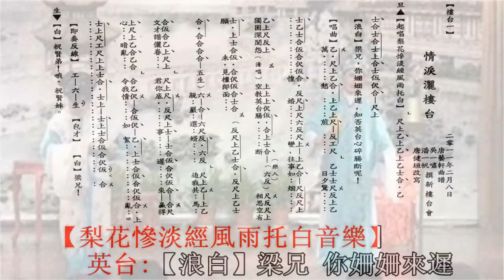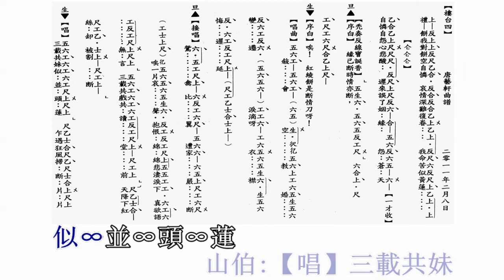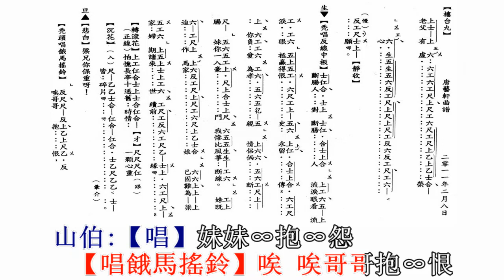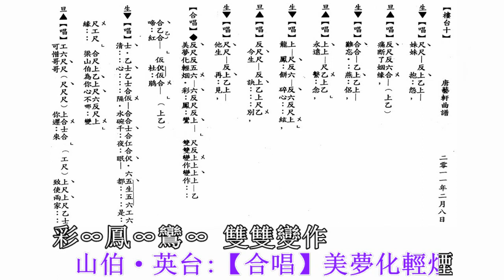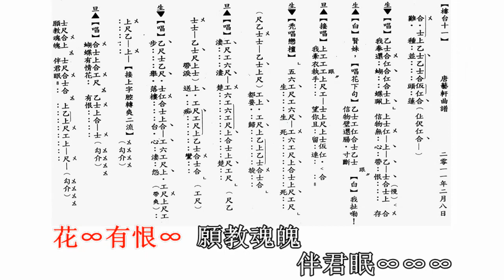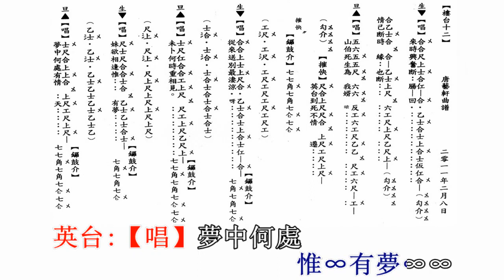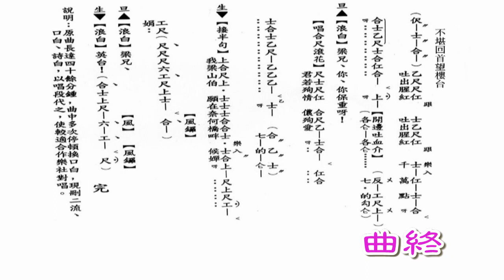情淚灑樓台–平喉伴唱版